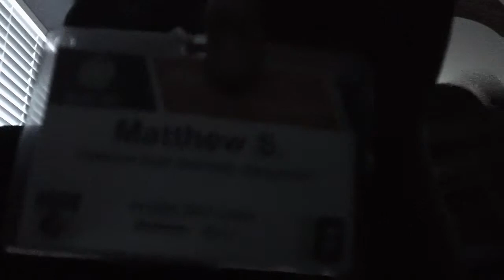Awesome Update!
Awesome update on new segments, schedule and just maybe, New channels?